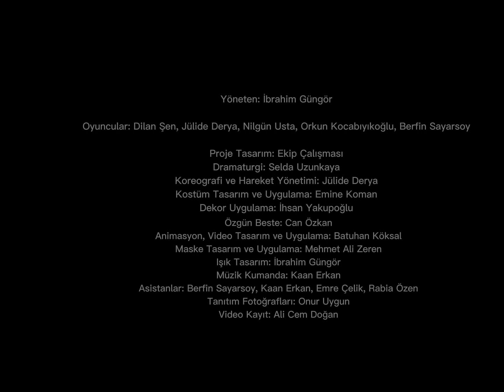Körebe- Tiyatro Terminal - 2023 (Trailer)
Dilsiz bir karanlık, kör bir sessizlik. Kurallar, alanlar, sınırlar...'Körebe' patriyarkanın kadının tüm alanını ele geçirdiği bir distopya hikayesi. Gittikçe erkeklerin hayatına bir aparat, bir sunum nesnesi haline getirilmeye çalışılan üç kadının dünyasından bir kesit. Erkek için çalıştırılan, pazarlanan, duyuları kısıtlanan tutsak kadınlar her gün aynı korku ile uyanmaktadır. Biri gider yenisi gelir. Rüya kabus, gerçek hayal iç içe geçer ve sırlar isyanlar dünyasından yeni bir umut ışığı belirir. Korkmamanın ışığı...
A speechless darkness, a blind silence … Rules, spaces, boundaries ... Blind Man’s Buff is a patriarchal dystopia in which all liberties have been taken from women. The dominator exerts power, reducing the dominated into commodities, mere objects of presentation. Their senses restricted, the captives who are sold and marketed, wake up every day with the same fear. The old departs, making room for the new. Dreams and nightmares, reality and illusion intertwine, and a new ray of hope emerges from a world of secrets and rebellion. This is the light of fortitude.